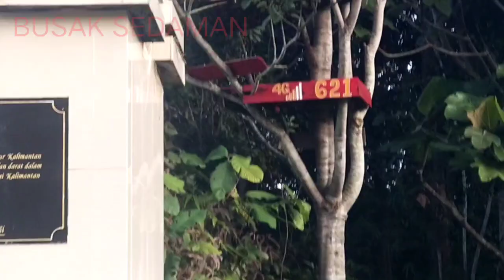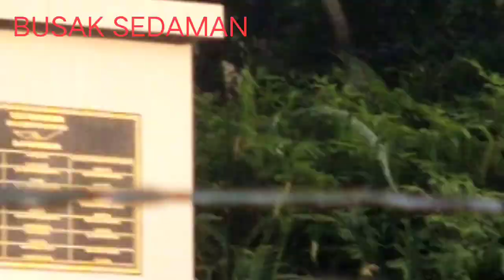B.S serindit malinau 489 lika liku perjalanan ke negeri MALAYSIA, lewat sungai ular, ke nunukan.